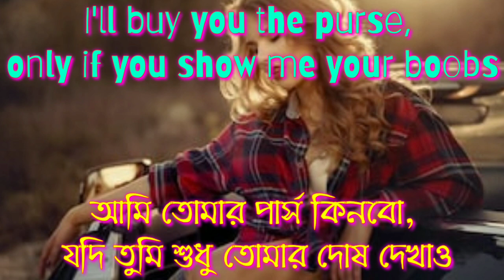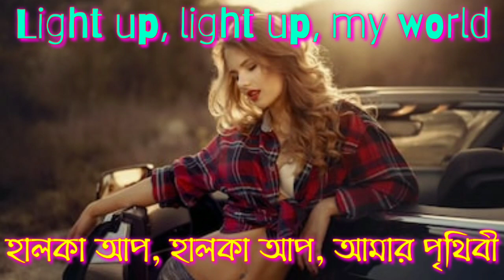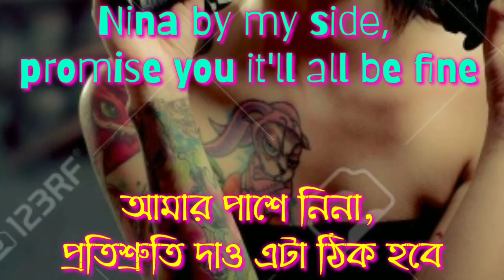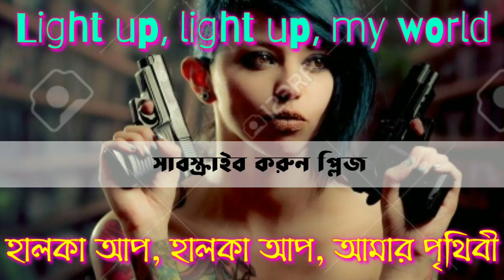DripReport - Skechers (Bangla Lyric) ||বাংলা অনুবাদ|| Bengli Translation / Meaning.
Assalamu Alykum.
I tried to stop, but I can't stop
আমি থামানোর চেষ্টা করেছি,কিন্তু আমি পারছি না
আমি শুধু তার সম্পর্কে চিন্তা বন্ধ করতে পারবো না
I don't know All I remember was
she wear the Skechers
আমি জানি না
আমার মনে আছে সে skechers পরিধান ছিল
The light-up ones
হালকা আপ বেশী
Shawty bad with the Skechers on
Skachers সঙ্গে খারাপ shawty
Wanna hold your hand,
make you my girl
তোমার হাত ধরে রাখতে চাই,
তুমি আমার প্রেমিকা হও
Light up, light up, Skechers
হালকা আপ, হালকা আপ, skechers
.🎶...My Others Songs Lyrics. 🎶.
▬▬ι ﺤ Video Tag ι▬▬
Dua lipa Don't Start Now
Indila - Dernière Danse Bangla Lyric.
Señorita Bangla Lyrics.
Camila  Cabello My Oh My Bangla Lyrics.Alan Walker Play Bangla Lyrics.Akcent - My Passion Bangla Lyrics.I a Mess Bangla Lyrics.One Night In Dubai Bangla Lyrics.
Snoop dog OMG Bangla Lyrics.Dharia Bangla Lyrics.Diamond Heart Bangla Lyrics.Alone Bangla Lyrics.Singe Me To Sleep Bangla Lyrics.Ghost Alan Walker Bangla Lyrics.
Serhut Damus La Caline Bangla Lyrics.Childhood Rauf & Faik Bangla Lyrics.Coldplay Hymn for the weekend Bangla Lyrics.Major Lazer Que Calor Bangla Lyrics.Faded Alan Walker Bangla Lyrics.Yalili Arabic Bangla Lyrics.
ℒℴνℯ 4 Watching

ANTI-PIRACY WARNING
This content's Copyright is solely owned by BackSpace Music Lyrics.
redistribution or re-upload is strictly prohibited from